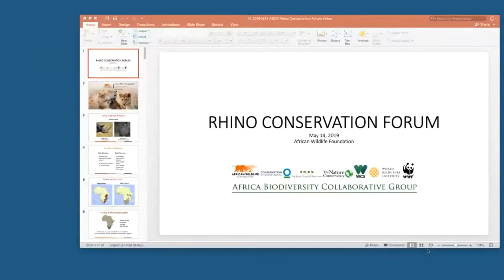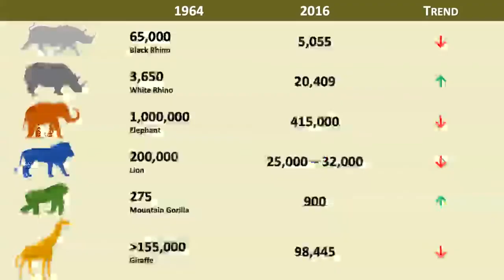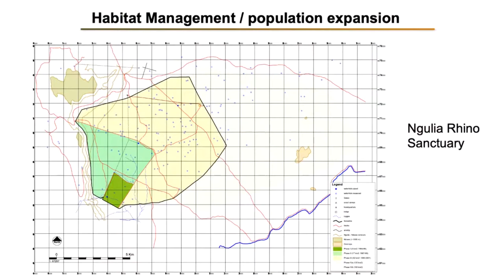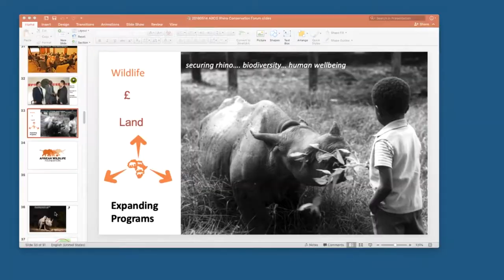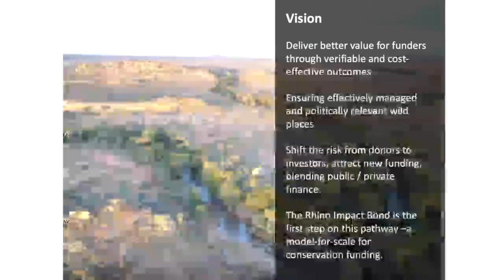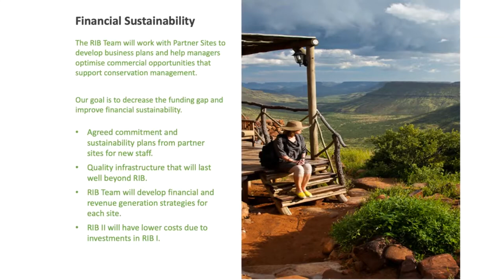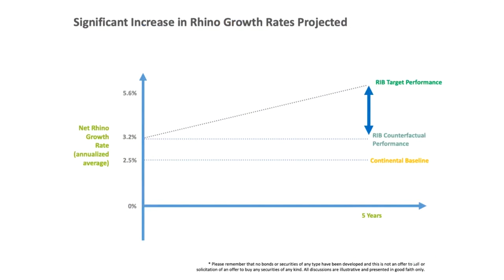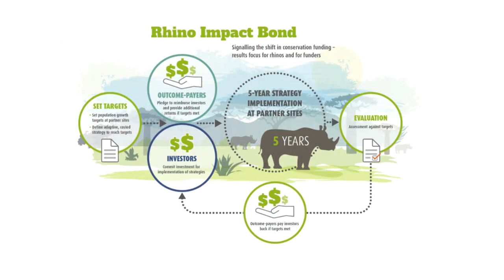Rhino Conservation Forum: Panel Discussion | Kathleen Fitzgerald, Dr. Philip Muruthi & Ed Sayer,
A  webinar recording of a private screening and panel discussions on the Sides of a Horn film hosted by Africa Biodiversity Collaborative Group on May 14,  2019 in Washington DC. Sides of a Horn is an award-winning short film that tells the story of Africa’s rhino poaching war from both sides of the fence.
The post screening panel features; Kathleen H. Fitzgerald, Africa Sustainable Ecosystems Division Lead, Conservation Capital, Ed Sayer, Country Director, Frankfurt Zoological Society Zambia and Programme Manager, North Luangwa Conservation Programme and Dr. Philip Muruthi, Vice President, Species Protection African Wildlife Foundation